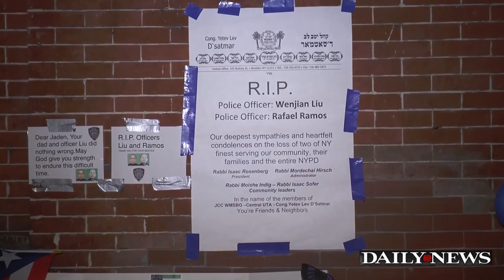Melissa Mark Viverito visits memorial for slain NYPD cops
Melissa Mark Viverito visited the memorial set up for slain officers Rafael Ramos and Wenjian Liu.